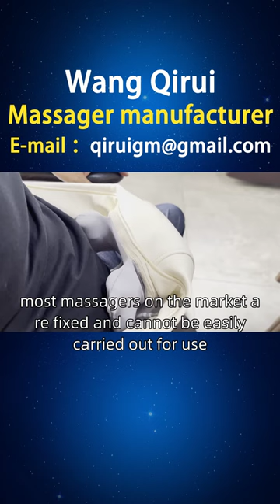Which company is good for female massagers？ one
A friend from France, looking for Wang Qirui to learn about female massagers, I have collected and organized some information that friends from Versailles, Courberva, Nice and other places need. At present, most massagers on the market are fixed and cannot be easily carried out for use. Many people hope to have a mobile massager that allows them to enjoy massages anytime, anywhere. This massager can be small and lightweight, easy to fit into a bag, and suitable for use in the office, travel, or outdoors. Wang Qirui independently developed and designed a female massager with a lightweight body weighing only 1.25kg. It is small, lightweight, wireless design, hands free, and has a TYPE-C phone interface that can be charged anytime, anywhere, and is easy to carry. For office, travel, or outdoor use, do both work and massage. For friends in France, we provide better choices, including women's low back pain massagers, healthy women's massagers, women's massagers electric, etc. We offer a one-stop service for various types of women's massagers, including styles, principles, functions, usage, brands, manufacturers, rankings, photo albums, prices, etc. We welcome inquiries Frenchfemalemassagermanufacturer Frenchfemalemassager.